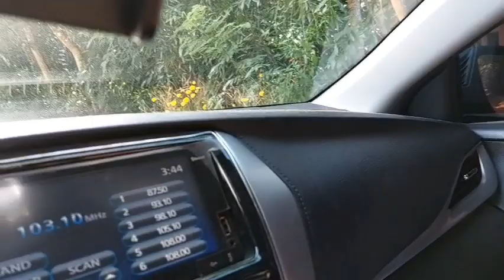JUDY NAKAKA NGITI NA PAGKA GALING SA DOCTOR